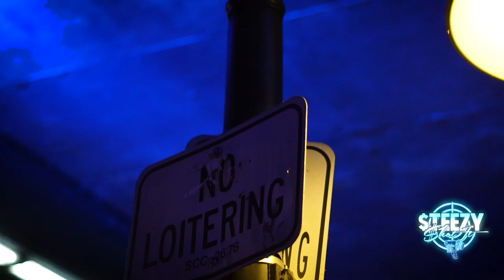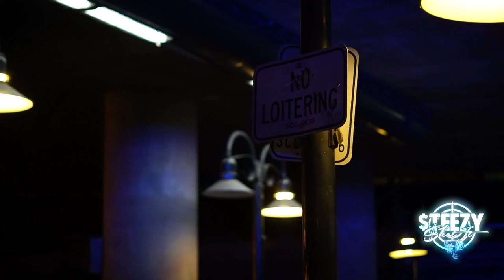Boss Hogg & Lexx Lugg - Up Right Now (Official Music Video)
Check out the official music video from Boss Hogg & Lexx Lugg "Up Right Now" This song can be found on their new joint album "Angels & Demons" out now